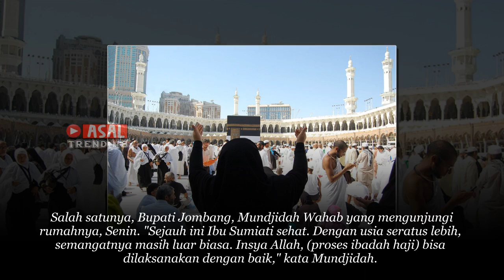Kisah Nyata Nenek 107 Tahun Naik Haji, Shalat Tahajud Jadi Rahasia Panjang Umur